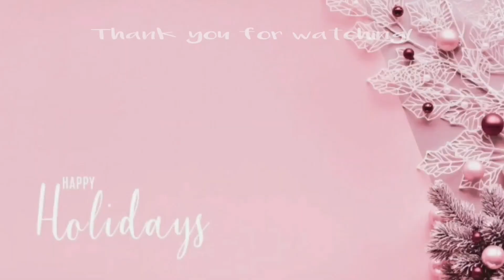ANG MAHAL NG MGA BILIHIN NGAYON SA TAIWAN! MONTHLY GROCERY BUDGET! VLOGMAS DAY 2 ❤️ | rwizvlogmas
Monthly budget!

** MUSIC **

"Sometimes, God will destroy are plans, when He sees our plans are going to destroy us."🌸
- Ms. Chinita Rwiz

Thank you so much mga palangga for watching this video!